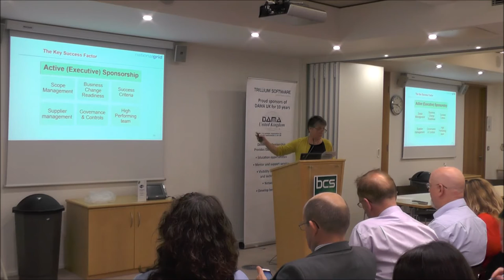Practical DG 9 - Jacqueline Harrison Key success factor for data governance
Change programmes are dependent on a number of factors for delivering successful and enduring change in an organisation.  We often refer to these as the ‘golden rules’ for change.  Data Governance programmes are no different.  But what is the single significant factor we need in place to successfully embark on the data governance journey?  We clearly need an established scope, a high performing team and selection of the right partners.  The business needs to be ready for change and we need some clearly defined success criteria.  There is one other key success factor which our experience shows to be paramount and that is active executive sponsorship with ‘data governance’ agreed to be a strategic priority.